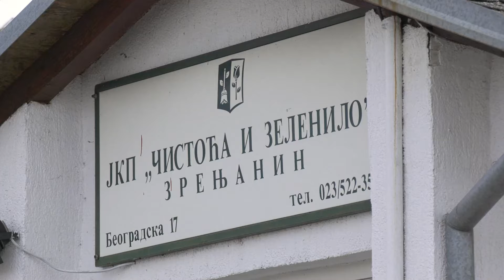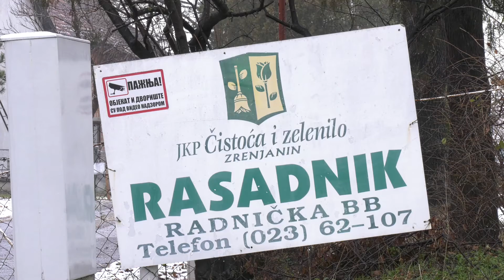Radno vreme službi "Čistoća i zelenilo" tokom praznika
JKP “Čistoća i zelenilo” obaveštava korisnike o radnom vremenu službi preduzeća tokom predstojećih praznika.